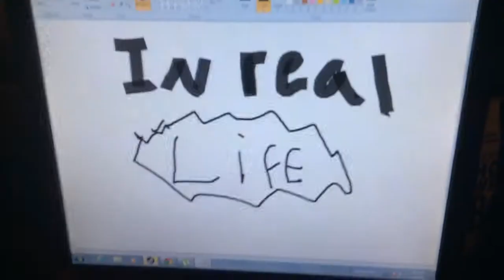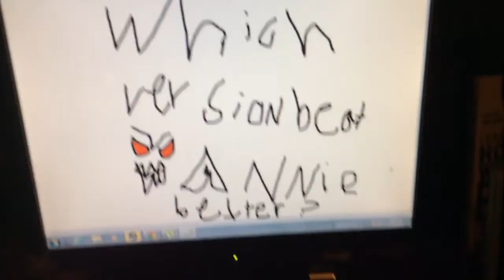Real life .vs. anime (Levi vs Annie Titan)